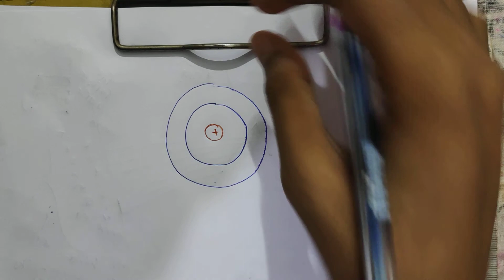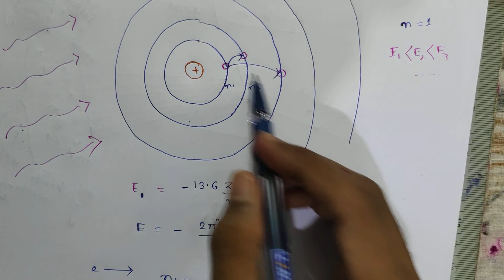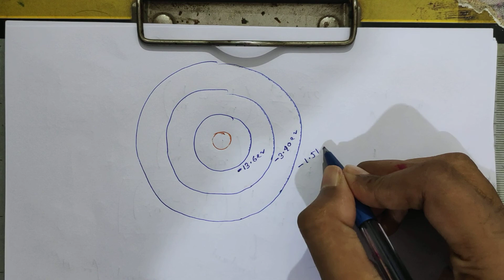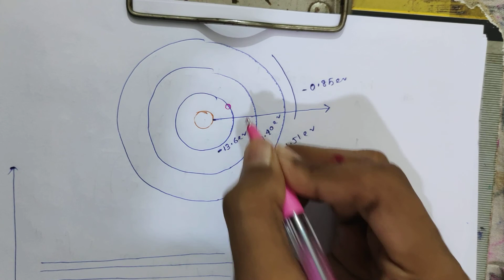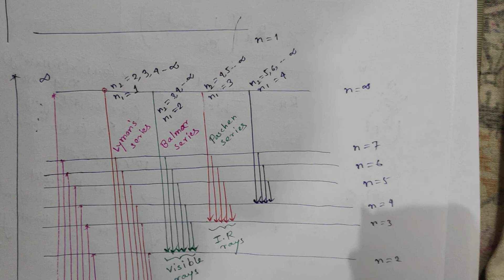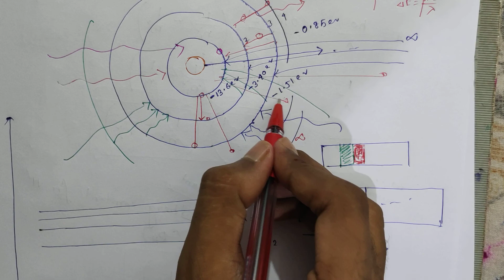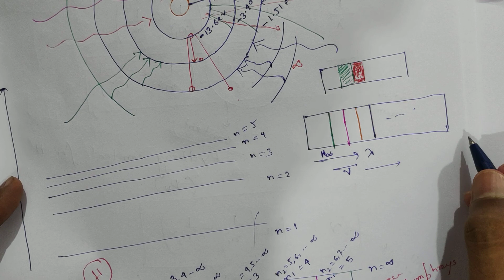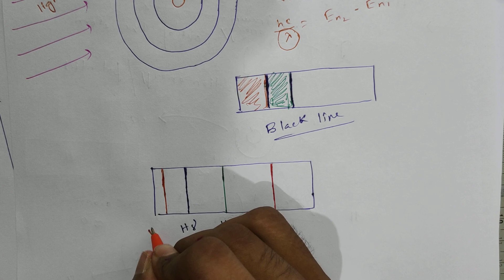Atomic spectrum/ Emission and absorption spectrum/ Hydrogen spectrum JEE/NEET/11